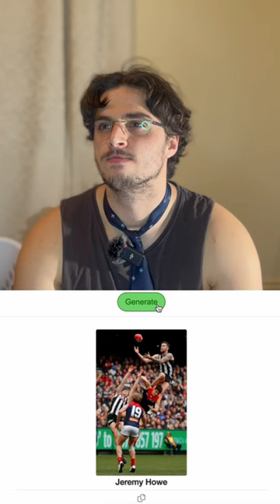Better than Jacob Weitering…